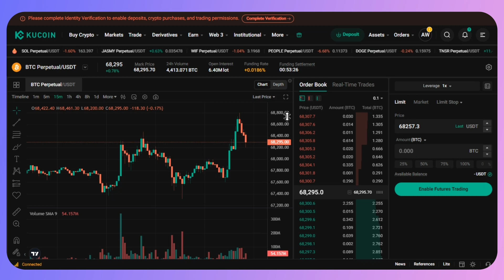How to Fund Your Kucoin Futures Account - EASY!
If you are looking for a video tutorial on Kucoin Futures? Look no further!
This comprehensive video demonstrates the process of Fund Your Kucoin Futures Account step by step. Make sure to watch till the end for a thorough grasp.